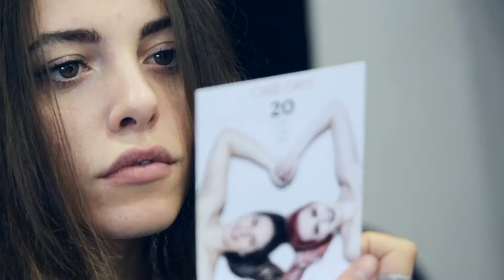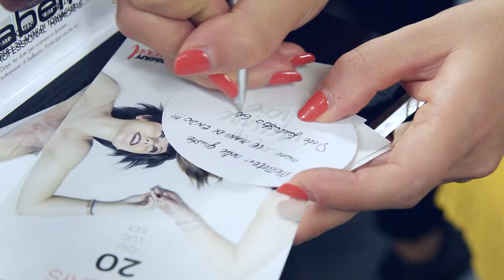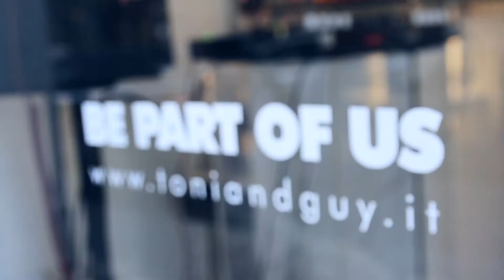CareDays Toni&Guy Italia: 20 Giugno - 20 Luglio - 20 Settembre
I fantastici CareDays organizzati per il progetto Happy 20 Italia a favore di Dynamo Camp sono stati un successo.
Riviviamo insieme questi momenti indimenticabili.

Credits: Ixnay Productions